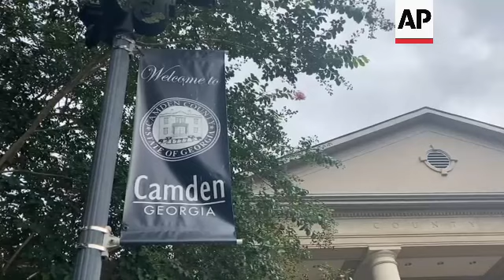Georgia sheriff sued over raid that killed woman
RESTRICTION SUMMARY:
++SOUNDBITES SEPARATED BY BLACK++
ASSOCIATED PRESS
Woodbine, Georgia - 22 August 2022
1. Camden County courthouse exterior
2. SOUNDBITE (English) Reginald Greene, Attorney:
"As you know, on May the 4th, 2021, Latoya James lost her life under some very tragic and disturbing circumstances at the hands of the Camden County Sheriff's Department. It was under the dark of night. It was unexpected. It was unlawful. It was unjustified. It was tragic."
++BLACK FRAMES++
3. SOUNDBITE (English) Betty James, Mother of Latoya James:
"I just want to say that they took a piece of my heart from me. They took my child. They took my grandbabies' mother. I can never get her back. I got to hear her tell me 'I love you, mommy' for the last time the night before they took her life. And I can never hear that again. My family wants justice. We deserve justice."
4. Camden County sign in front of courthouse
STORYLINE:
The family of a Georgia woman killed by gunfire as sheriff's deputies executed a drug warrant at her cousin's home have filed a lawsuit in federal court claiming the deadly raid violated the slain woman's civil rights.
Latoya James died May 4, 2021, after Camden County deputies with a warrant knocked down the door to her cousin's home at about 5 a.m.
Attorneys for James' family say the deputies surprised the occupants, prompting James' cousin to open fire and deputies to shoot back.
The local district attorney declined to bring criminal charges against the deputies.
 A spokesman for Sheriff Jim Proctor declined to comment.
The lawsuit seeks at least $25 million in damages.
AP Video by Russ Bynum